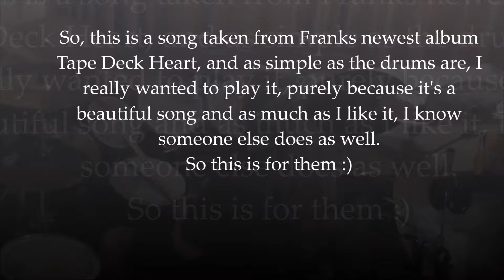Frank Turner Tell Tale Signs Cunnerzzz Drum Cover)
Another new cover, the easiest i've done, without a doubt, but one that means a lot to me.

My Kit Specification:

Pearl VBX Vision Piano Black & Concord Fade

8" Rack Tom
10" Rack Tom
12" Rack Tom
13" Rack Tom
16" Floor Tom
18 Floor Tom
14" Pearl Joey Jordison Sigature Snare
16" Pearl Stainless Steel Snare
Heads:

Toms: Pearl Protone on underside

Snares : Remo Powerstroke 3 (Pearl Protone on underside)

Kick (Batter): Pearl Protone

Kick (Resonant): Pearl Protone
Cymbals:

14" Paiste Rude Wild Hi hats

8" Paiste Signature Splash

14" Paiste 2002 Crash

19" Paiste Rude Crash/Ride

17" Paiste Rude Wild Crash

15" Paiste Wild China

18" Paiste Rude China

19" Paiste 2002 Wild China

16" Paiste Rude Crash/Ride

17" Paiste 2002 Power Crash
Unused & Temp Off kit cymbals:

10" Paiste Black Alpha Metal Splash

20" Paiste Slipknot Black Alpha Metal Ride

17" Paiste 2002 Crash

18" Paiste Black Alpha Rock China

14" Paiste Black Alpha Rock Hi Hats

16" Paiste 2002 Power Crash

16" Paiste 2002 China Type
Bass Pedals: Tama Iron Cobra

Hi Hat Pedals: Pearl p-1000

Hardware: All Pearl

Stool/Throne: Pearl Roadster Throne

Microphones: Shure SM57, AGK C1000S

Mixer: Behringer UB802 Eurorack 8 input mixer

Audio Interface: Behringer

Editing software: Mixcraft 6/Windows Movie Maker/ Adobe Premiere Pro 6

Sticks: Vic Firth, Pro Mark, Joey Jordison 515, Ahead Joey Jordison signature (metal)